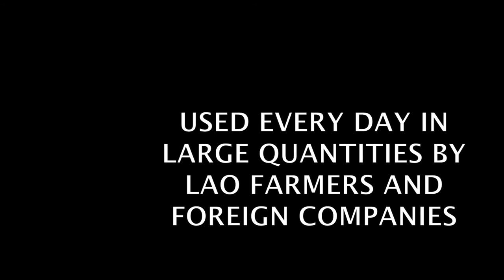Pesticide use in the uplands of Laos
Hmong women use herbicides to clear land for maize production in Oudomxay Province, May 2015